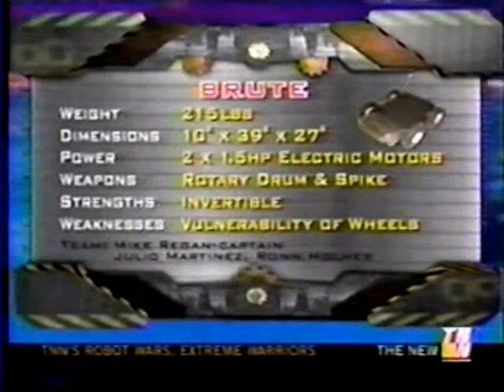Conquering Clown Vs Brute Vs Sir Force A Lot (Robot Wars US Heat C)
Heat C - C For Clown! The spinning blade of Conquering Clown fights the drum of series 1 semi finalist Brute and the 5 spinning blades of Sir Force A Lot.